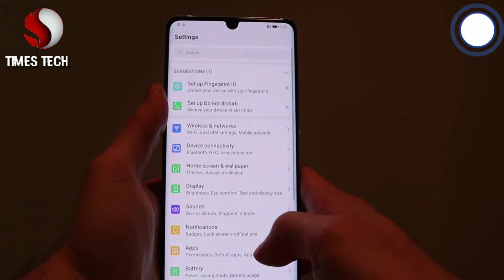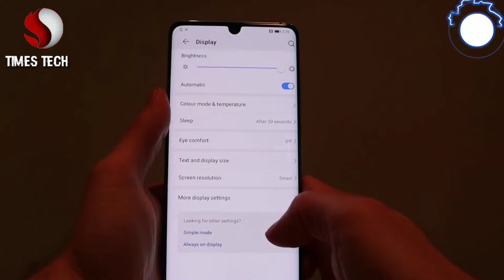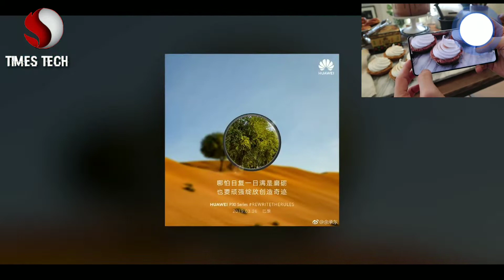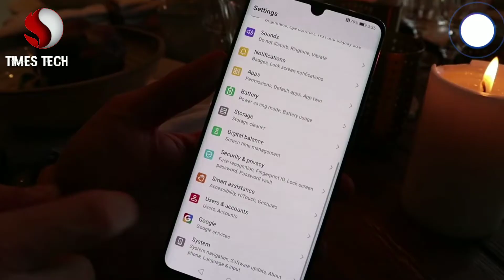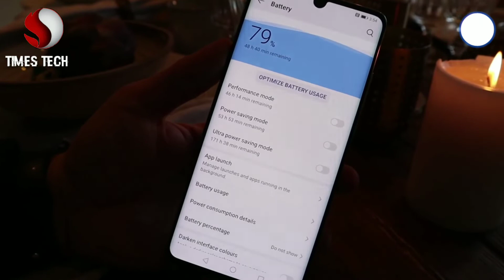Huawei P30 pro - O'zbek tilida